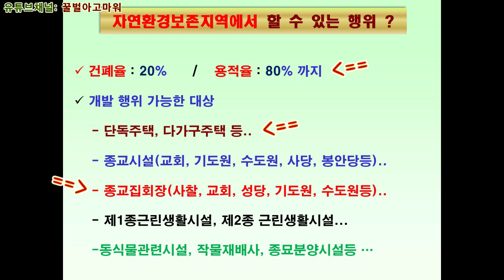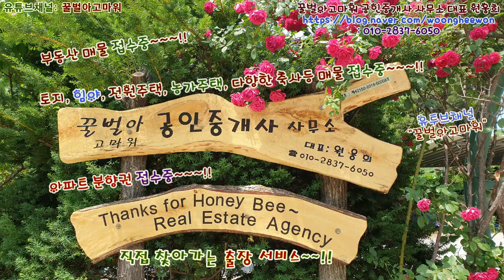(급매) 단양군 송이버섯 명당터과수원 사과나무 910그루 토지 2,504평 (협의가능)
꿀벌아고마워 공인중개사 사무소 유투브채널 (급매) 단양군 송이버섯 명당터과수원 사과나무 910그루 토지 2,504평 (협의가능)